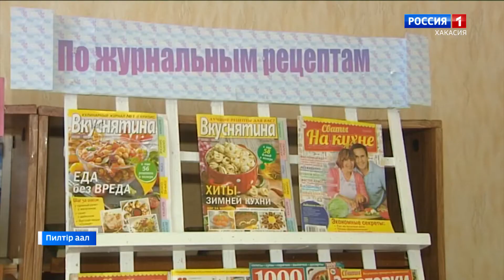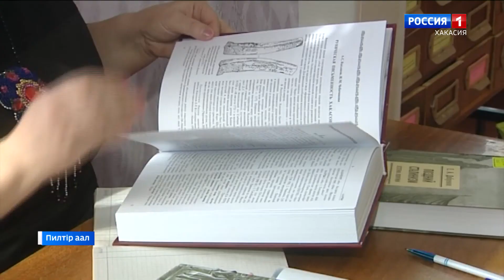В селе Бельтыры организован пункт сбора одежды для оказания помощи малоимущим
Асхыс  аймаандагы  Пилтiр  аалдагы  библиотекада  ипчiлернiн клубы тостелген. Андар  холдан аймах  тогыстар  чайапчатхан  ипчiлер кiрчелер.  Пандемия  сылтаанда, чуга хоныхтыг собiрелерге хабазар погiннен, пылтыр  олар  кип – азахтар  чыып  пастааннар.